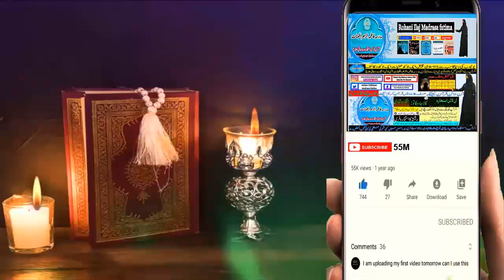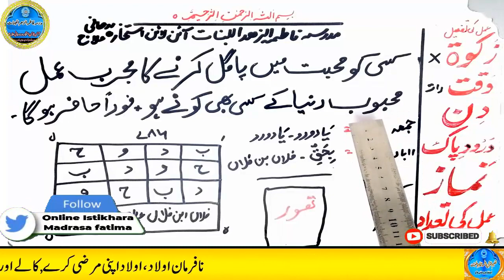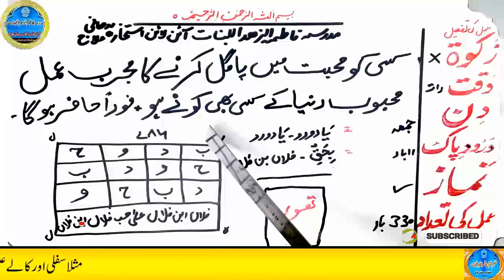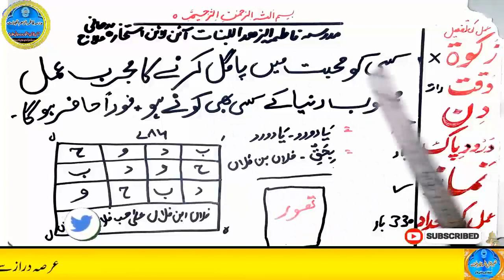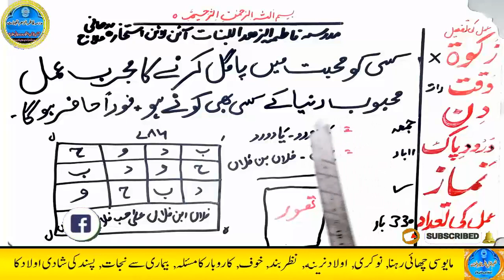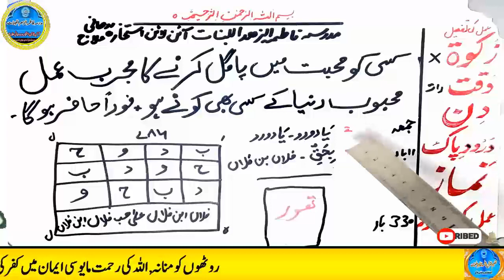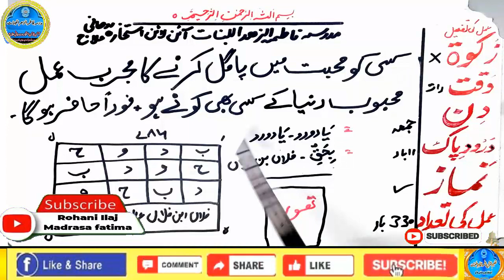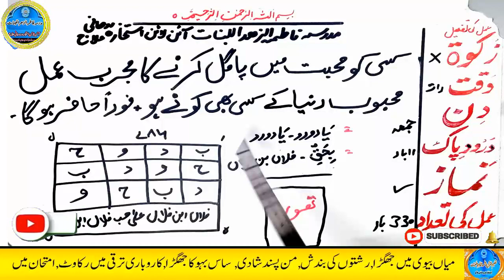mohabbat ka wazifa, wazifa for love, love marriage, mohabbat ka wazifa aag jesa, mohabbat ka taweez